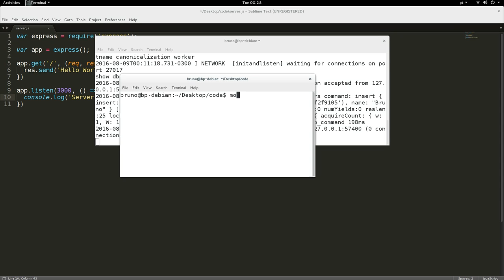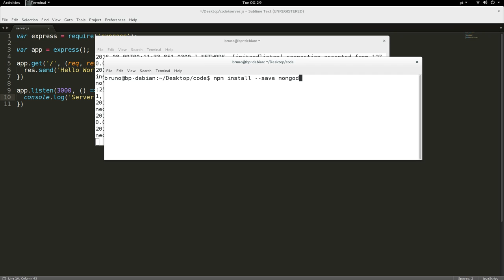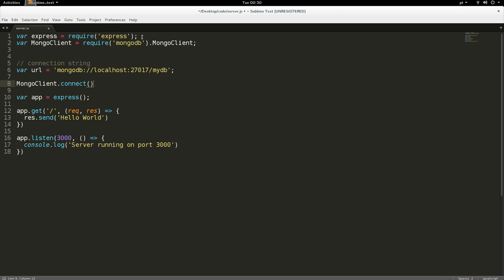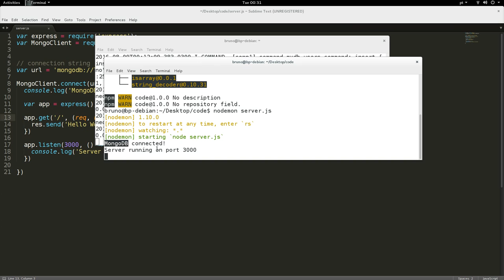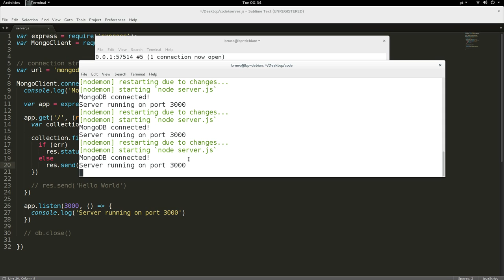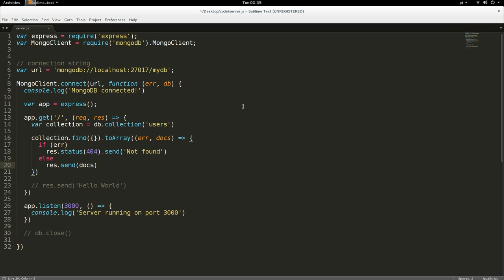Como usar mongoDB com Node.js pt-BR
Tutorial explicativo de como utilizar um driver em Node.js para se conectar ao MongoDB.